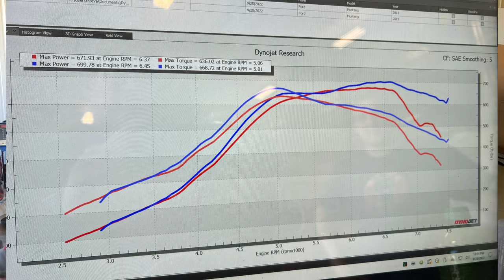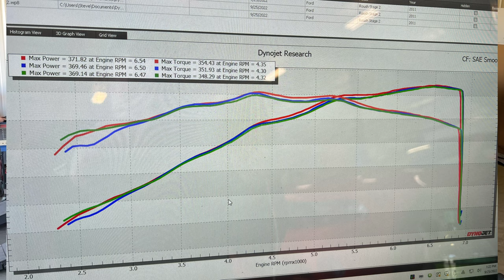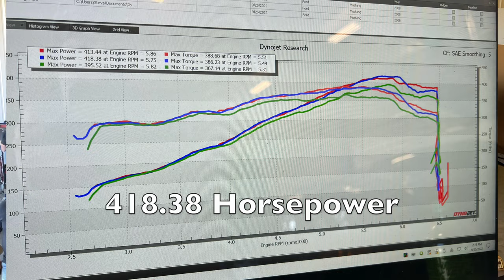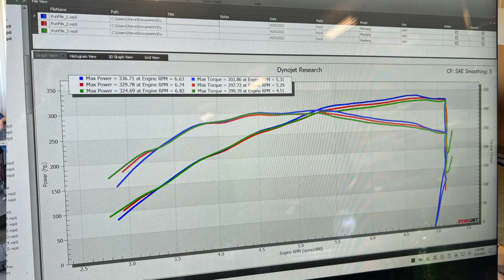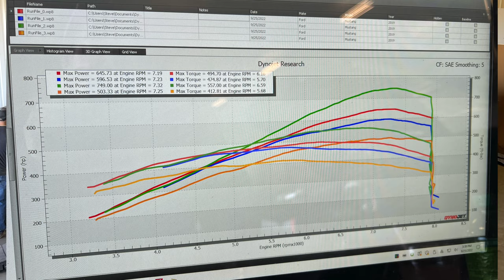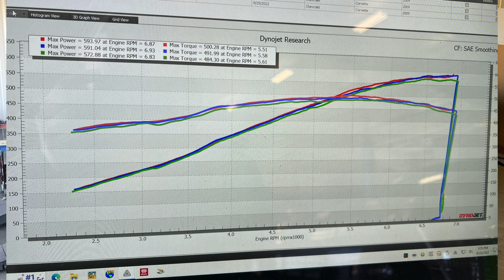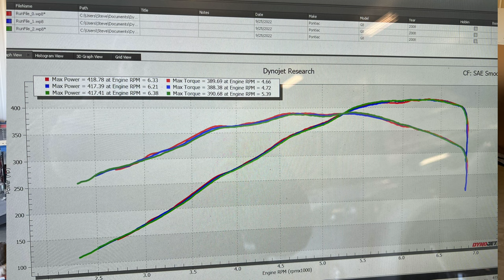Mustang Club Dyno Day: 20+ Cars Tested on Dyno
Today I had a dyno day for the local Ford Mustang club and ran over 20 cars on my DynoJet.  Turn up the volume and enjoy the exhaust sounds.